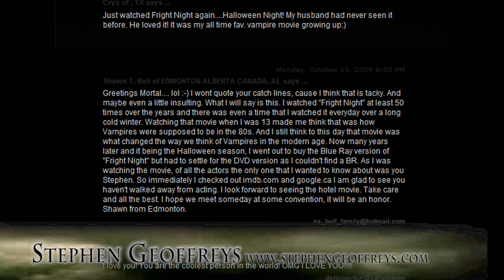Big Gay Horror Fan interviews Stephen Geoffreys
This was the first collaboration of Chateau GRRR and Big Gay Horror Fan for a celebrity interview. It's long. It's rough. But it's Stephen freakin Geoffreys, the original Evil Ed!

Brian Kirst of Big Gay Horror Fan talks with Stephen about his stage career and other horror works he's done.